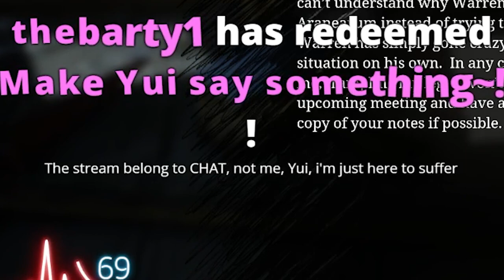YUI PLAYS- I try to slay the Choo-Choo Charles train MONSTER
It's your favorite V-tuber here, and today I'm going to try to slay the infamous Choo-Choo Charles train monster! I don't know about you guys, but I've been hearing about this creature for weeks, and I can't wait to see if I have what it takes to take it down.

Guess who won :)?

🎬SUGOZING VIDEOS
Don't forget to watch 📽 My other videos. Please check them out :

[I stream weekdays from Tuesday to friday~! GMT+8 11am]

[I post random shit here]

[I slap my culture in Randomly]

𝐖𝐚𝐧𝐭𝐭𝐨𝐬𝐞𝐞𝐦𝐨𝐫𝐞𝐜𝐨𝐧𝐭𝐞𝐧𝐭𝐥𝐢𝐤𝐞𝐭𝐡𝐢𝐬...?

💬 Comment on this vid~!
🔗 Share the video to show some love to Yui!~

Editor
Video edited by Zikimaruu [This guy sugozing]